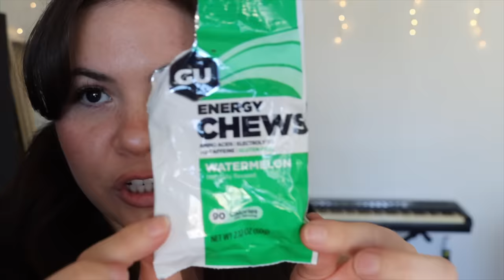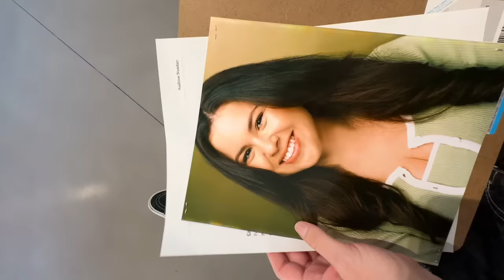Realistic Audition Day: WITH EVERYTHING GOING WRONG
For more updates:
SOCIALS: @PALOMAMALFAVON@palomamalfavon